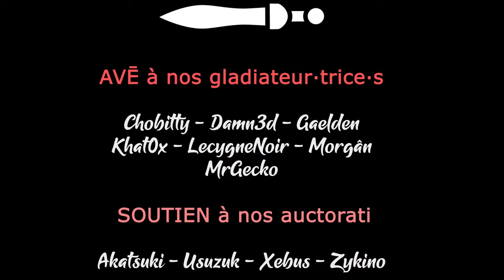SANDWALKERS - Ep03 - La 15ème caravane s'écrase contre un boss [FR]